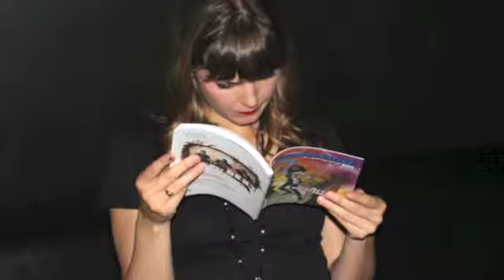KATIE CHATS: imagineNATIVE, JEREMY EDWARDES, PRODUCER, COPTOR PRODUCTIONS INC.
KATIE CHATS with Producer JEREMY EDWARDES (v.p. at Coptor Productions Inc) at the imagineNATIVE FILM & MEDIA ARTS FESTIVAL on from October 16-20 at the tiff BELL LIGHTBOX in Toronto. 10/13

Nov 6